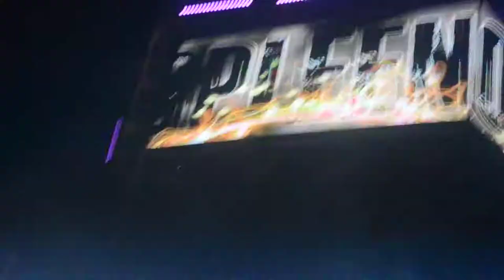Thailand's Bangpleenoi Petchyindee Academy walkout at ONE: HERO'S ASCENT